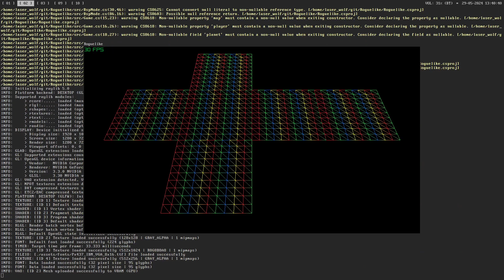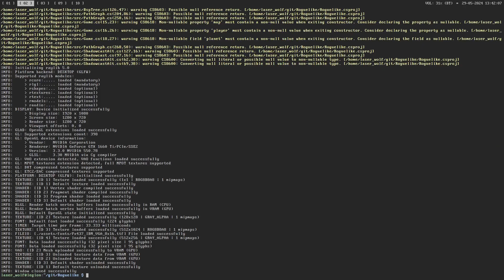C# roguelike, devlog 8: Mesh generation and cube to sphere projection